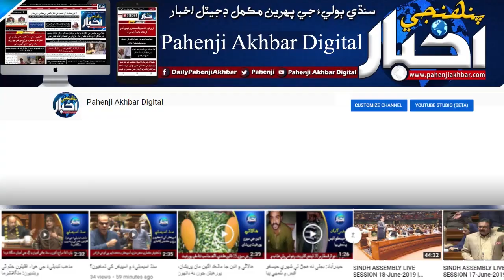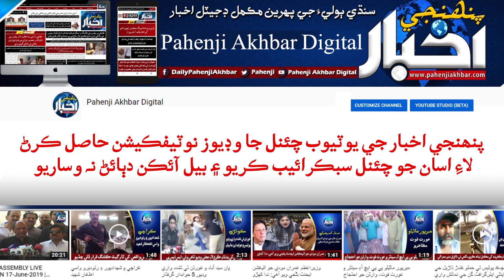فراز ڪافي عرصي کان هراسان ڪندو رهيو آهي، اڄ تشدد به ڪيو: فاطمه